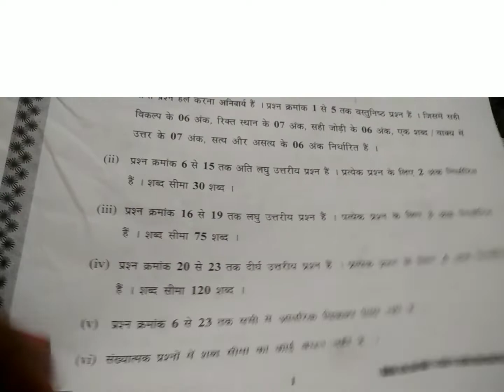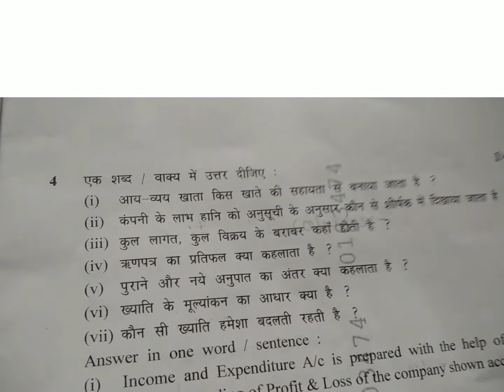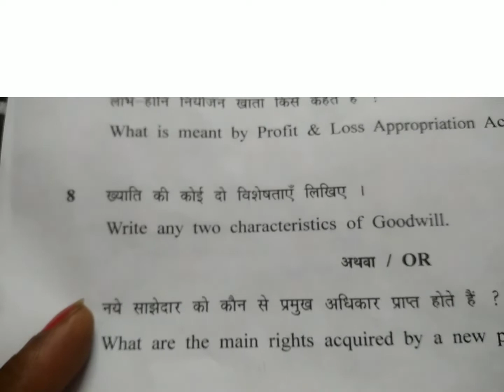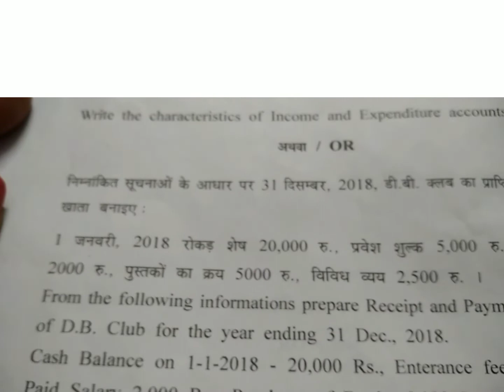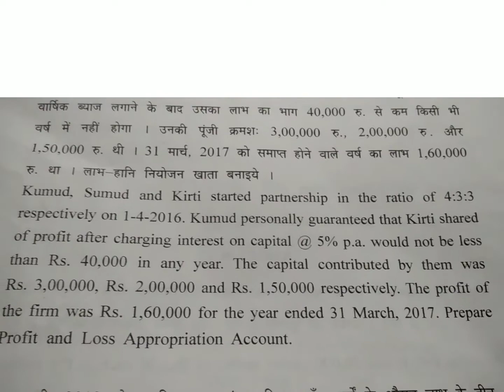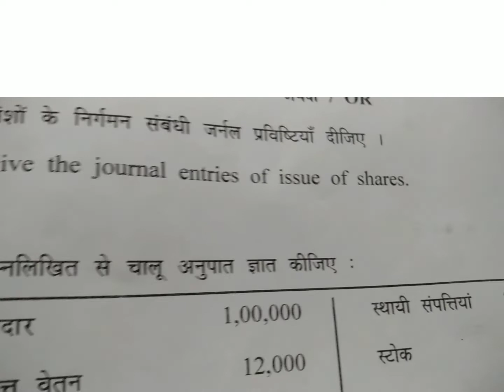Higher Secondary examination ( main) -2022 Book Keeping & accountancy mp Board 12th class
Created by InShot हायर सेकेंडरी मुख्य परीक्षा 2022 बुक्कीपिंग एंड अकाउंटेंसी हिंदी एंड इंग्लिश वर्जन higher Secondary examination main 2022 Hindi and English versions higher Secondary means 12th class